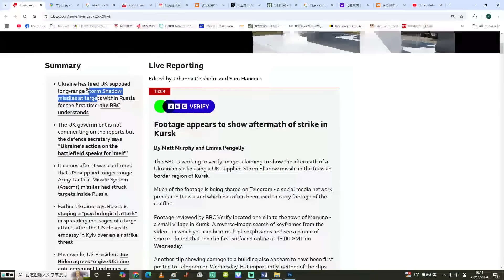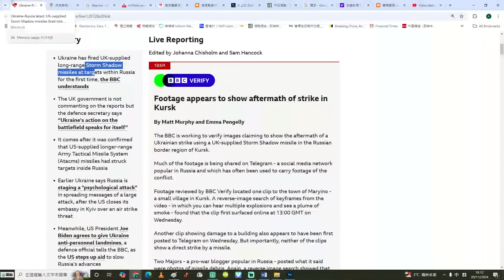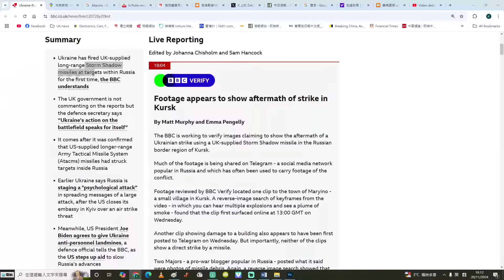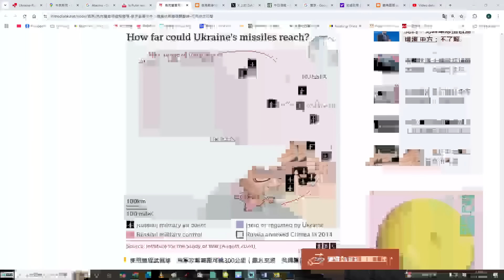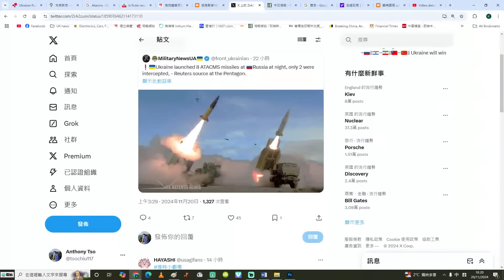【俄烏2A】戰爭升級！烏克蘭以美英導彈反擊俄國領土！澤連斯基看穿普京底牌！普京發動核還擊就是向北約宣戰！21/11/2024